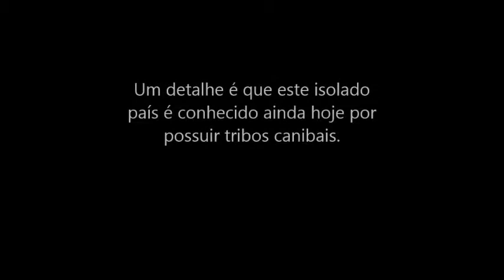Tribo da Nova Guiné recitando o "Shemá Israel"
As informações originais apontam que um Judeu-Messiânico (Crente em Yeshua) visitou esta vila na Nova Guiné chamada "Jambitange" e ensinou as Escrituras aos habitantes locais. A Nova Guiné é uma região isolada onde até hoje se têm notícia de casos de canibalismo.  A recitação do Shemá por essas pessoas neste local longínquo é uma prova viva de que a Verdade não têm fronteiras, e realmente, "soa" diferente.